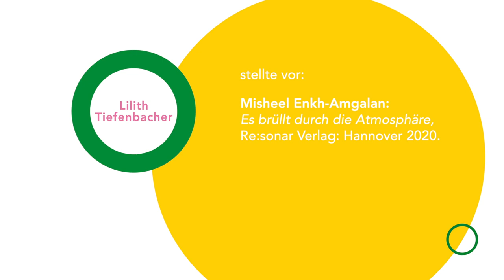Akademie für Lyrikkritik - Fokus UK: Lilith Tiefenbacher zu Misheel Enkh-Amgalan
Lecture Performance zu Misheel Enkh-Amgalan: Es brüllt durch die Atmosphäre, Re:sonar Verlag: Hannover 2020.